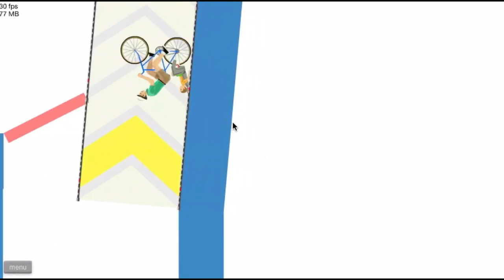Happy Wheels - Parte 02: La definición de "papia"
Dale un LIKE si puedes :)